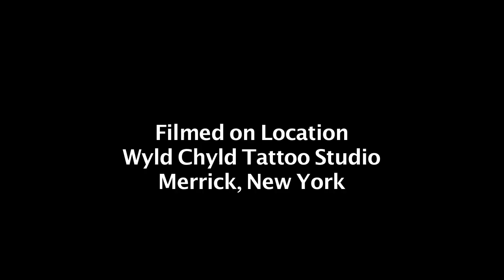At The Shop-Episode 1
"At the Shop" chronicles the hilarious exploits and adventures of Tattoo Artists at the Wyld Child Tattoo Parlor.  In this episode; an Air soft Gun war goes horribly wrong and a timid apprentice is tasked with cleaning up the disaster.